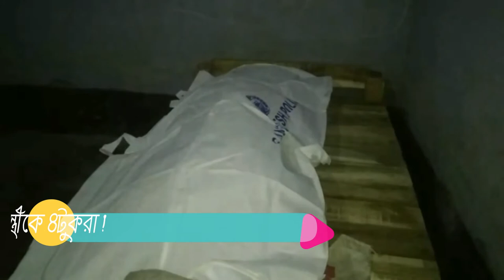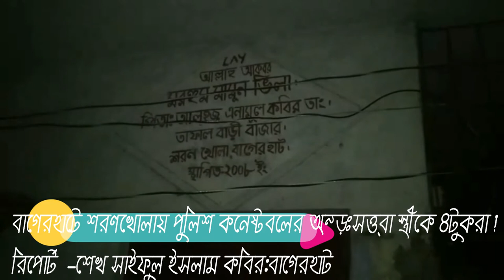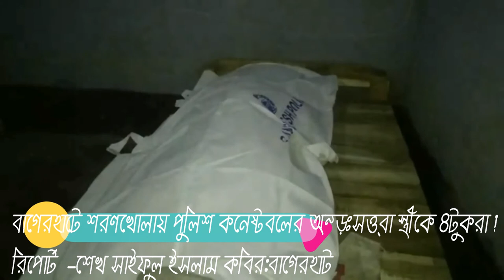বাগেরহাটে শরণখোলায় পুলিশ কনেষ্টবলের অন্তঃসত্ত্বা স্ত্রীকে ৪টুকরা ! --শীর্ষ টিভি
বাগেরহাটে শরণখোলায় পুলিশ কনেষ্টবলের অন্তঃসত্ত্বা স্ত্রীকে ৪টুকরা !